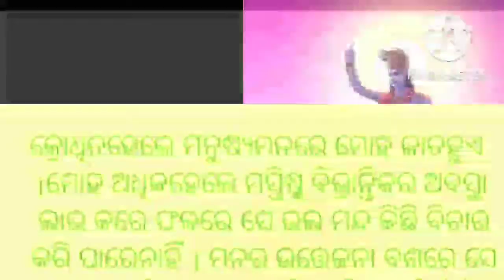Ajira Anuchinta srimad bhagabata gita odia/odia motivation bhagvat gita@KidsPlanetOdia